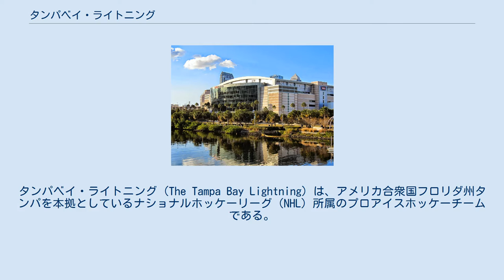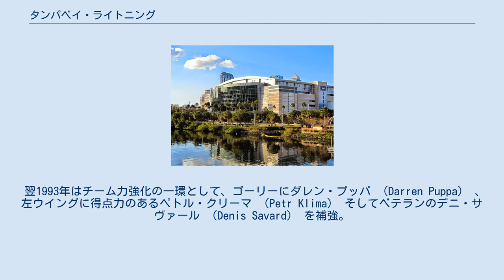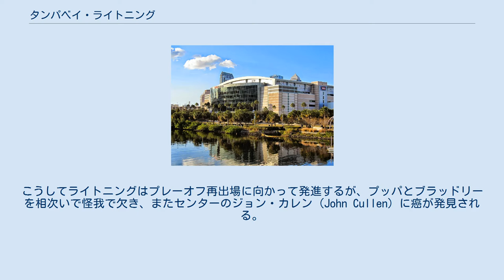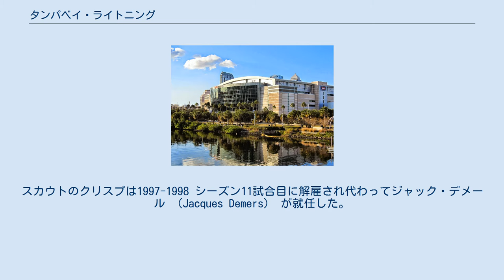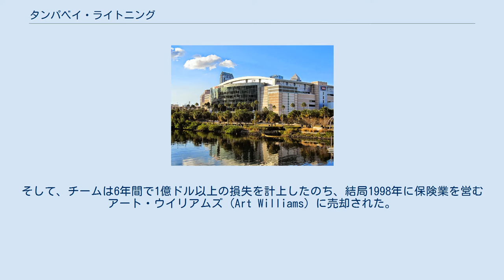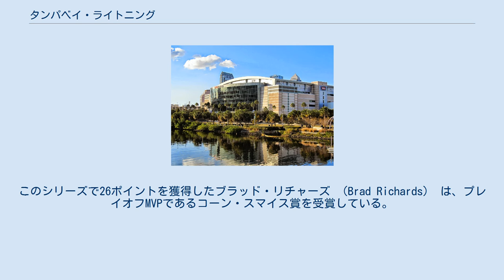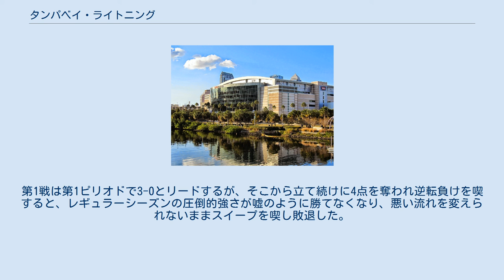タンパベイ・ライトニング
タンパベイ・ライトニング (The Tampa Bay Lightning) は、アメリカ合衆国フロリダ州タンパを本拠としているナショナルホッケーリーグ（NHL）所属のプロアイスホッケーチームである。
 1991年にタンパがフランチャイズ権を獲得したとき、チーム管理の専門家がいなかったため、手始めにフロントに往年のスター選手を並べた。
GM には1970年代ボストン・ブルーインズの名選手フィル・エスポジト（Phil Esposito） を起用し、兄弟のトニー・エスポジト (Tony Esposito) と1970年代中場でフィラデルフィア・フライヤーズの選手としてスタンレー・カップの優勝2度またコーチとしては1989年にカルガリー・フレームスをカップ優勝に導いた経験を持つテリー・クリスプ (Terry Crisp) が主任スカウトに就任した。
 1992年10月7日にライトニングの初試合が行われ、ビジターのシカゴ・ブラックホークスに7対3で勝利を収める。
この試合では当時無名の Chris Kontos が4ゴールを上げる（1試合4ゴールはチーム新記録）。
この期ライトニングは1月ほどノリス地区の首位を争うが、結局最下位に沈む。
しかしながら、1992年のチームポイント53は、NHL史上エクスパンションチームの初年度成績としては優秀な部類に入る。
また、ブライアン・ブラッドリー (Brian Bradley) は42ゴールをあげている。
 翌1993年はチーム力強化の一環として、ゴーリーにダレン・プッパ （Darren Puppa） 、左ウイングに得点力のあるペトル・クリーマ （Petr Klima） そしてベテランのデニ・サヴァール （Denis Savard） を補強。
プッパの加入により失点こそ劇的に減少したものの、サヴァールは選手としての盛りを過ぎ、またクリーマの得点力は彼のディフェンスの弱点と相殺されて、ライトニングは結局この年も最下位に終わる。
 設立4期目の1996年は、チーム得点王のブラッドリー、加入2年目のアレクサンダー・セリヴァノフ （Alexander Selivanov） の31ゴール、ディフェンスで年度のオールスターに選抜されたロマン・ハムリク （Roman Hamrlik） （1992年ドラフト1位指名）らの活躍により、チームは初のプレイオフに進出。
この試合でチームはフライヤーズに第1ラウンドで敗退した。
（4月23日に行われた試合の観客動員数28,183人は、2003年に野外試合が行われるまでNHL史上最多であった。） ライトニングはそのオフに、デトロイト・レッドウイングスから点取り屋のディーノ・シサレッリ （Dino Ciccarelli） を獲得、期待に違わず35ゴールを上げる。
こうしてライトニングはプレーオフ再出場に向かって発進するが、プッパとブラッドリーを相次いで怪我で欠き、またセンターのジョン・カレン (John Cullen) に癌が発見される。
カレンは助かったものの、1997年チームはプレーオフ進出を果せなかった。
 1998年には前述のライトニングの有力選手達は、フリーエージェント権行使やトレードによりチームを去り、残された若手達が使い物になるには時を要した。
こうして数年間は低迷が続いた。
スカウトのクリスプは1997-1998 シーズン11試合目に解雇され代わってジャック・デメール （Jacques Demers） が就任した。
また、プッパは背中を痛めており出場機会がほとんどなかった。
このシーズンは82試合で55敗を喫し、さらに翌期、翌々期ともに57敗と振るわなかった（3期連続50敗以上はNHLのワースト記録）。
この不振の主因はオーナーシップにあった。
もともとのオーナーは日本企業の共同企業体にあった。
チームがエクスパンション料金の債務不履行を起こしたとき、共同事業体のメンバー、国際グリーン（2005年に民事再生法を申請）がチームの支配権を握った。
チームの設立2期目くらいからライトニングの財政難や、日本の暴力団の資金洗浄に使用されているとの噂が取り沙汰された。
 初のプレーオフ進出後も、チームは慢性赤字に悩み、オーナーはチーム売却を望んだ。
しかしながらクリスプらフランチャイズの内部関係者ですらオーナーが誰であるかも知らず、またある有力共同経営者は存在すらしないとも伝えられた。
そして、チームは6年間で1億ドル以上の損失を計上したのち、結局1998年...